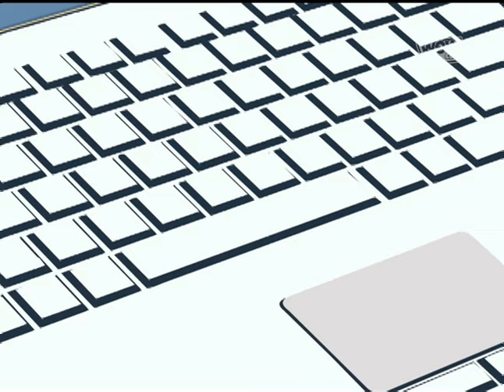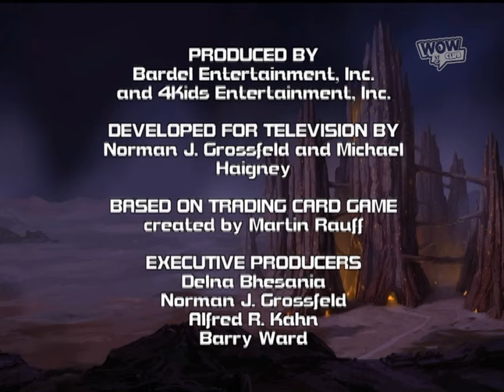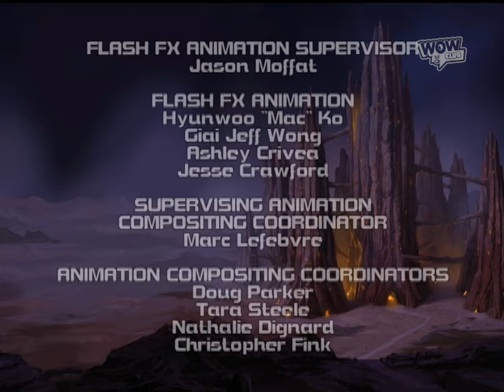Chaotic | Temporada 1, Episodio 1 | Bienvenido a Chaotic - Parte 1 | WOW CLUB ESPAÑOL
Tom Majors descubre que su escáner de control remoto de videojuegos es en realidad un portal capaz de transportarlo a un juego en línea. Los monstruos y otros personajes del juego cobran vida en el mundo alternativo mientras él y sus amigos, Kaz y Sarah, buscan códigos de juego, cartas y artículos secretos.

WOW CLUB es tu canal de videos, superhéroes, diversión, aventuras y misterios te esperan! No te lo pierdas, únete haciendo